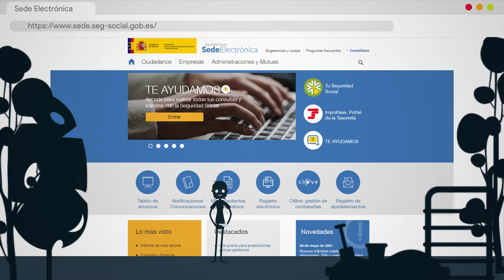"Comunicación y colaboración": curso en la UPNA para mejorar tus competencias digitales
La Universidad Pública de Navarra quiere impulsar la mejora en las competencias digitales de su alumnado. Por ello, ha organizado el curso “Comunicación y colaboración". También distinguirás qué tipos de archivos compartir y cuándo hacerlo de forma pública y privada y sabrás utilizar servicios en línea, como los ofertados por las administraciones públicas. También adquirirás conocimientos sobre cómo comportarte en la red y cómo gestionar tu identidad digital.

Este curso ha recibido el apoyo del programa Innovasocial, promovido por la Fundación Bancaria Caja Navarra y Fundación “la Caixa”.